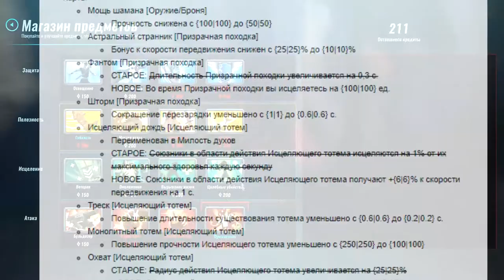ОБНОВЛЕНИЕ 3.2 МИФЫ ПУСТЫНЬ ● Paladins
Разбор патча 3.2 МИФЫ ПУСТЫНЬ!

⚡Habibust - 26666р.
⚡Anticay - 17500р.
⚡zemagood - 14834р.
⚡Tr0LinGerR - 13223.
⚡AftSpring - 12600р.
⚡Fanatic - 11600р.
⚡SayaEndou - 10911р.
⚡РеактиВ - 10493р.
⚡Адам - 10462р.
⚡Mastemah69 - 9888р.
🎮Характеристики ПК🎮
Монитор - 27" Монитор LG 27MK600M-W 75 Гц x2
HDD - 2tb
HDD - 4tb